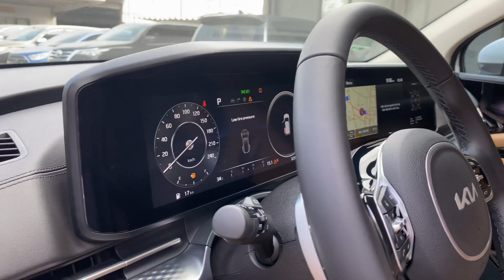Rẻ hơn 300 tr! Có nên mua Kia Canival Máy dầu 2022! Bcar Hà nội! 0965525989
Hiện Tại SR lấy tên là Siêu Thi Ô Tô Bcar Hà nội- Số 17 Phạm Hùng, Đối Diện Bến xe Mỹ đình.
🏠 Địa chỉ giao dich: Số 17 Phạm Hùng, Dịch Vọng - Đối Diện Bến xe Mỹ đình)
duc ben o to,đức bền o tô,bán ô tô,ban o to,thanh lý ô tô,thanh ly o to,bán xe ô tô cũ,ban xe cu,bán xe cũ,ban xe o to cu,bán xe,ban xe,thanh lý xe,ô tô,xe cũ,xe ô tô cũ,xe o to cu,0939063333, Rẻ hơn 300 tr! Có nên mua Kia Canival Máy dầu 2022! Bcar Hà nội! 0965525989